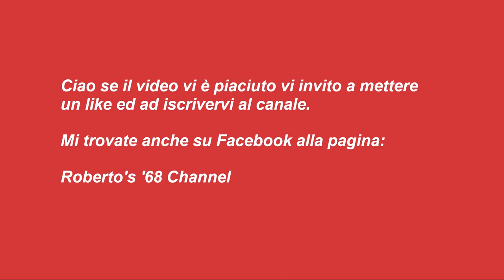#020 - Crema banana al cioccolato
CREMA DI BANANE AL CACAO

INGREDIENTI: (A PERSONA)

 1 banana
 2 cucchiai di cacao amaro
 1 cucchiaio di latte

PROCEDIMENTO:

Sbucciate le banane e tagliatele a fettine non troppo spesse, e mettetele in freezer fino al congelamento;
Prendere un frullatore, mettete le banane e il cacao amaro, cominciate a frullare fino a quando non si otterrà una crema soffice e spumosa;
Servite in coppette così com’è o guarnendola con frutta secca o scagliette di cioccolato fondente.

Vi aspetto.